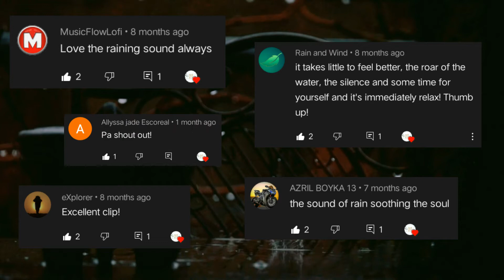Heavy Rain Sounds for Sleeping | Goodbye stress to sleep instantly | ASMR AMBIENCE | COZY AMBIENCE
With all the noise, chaos, and rush, let us all take time to appreciate nature's tranquility, to be amazed with the picturesque land and seascapes, and to slow down for a bit to reflect on what is really essential - and that is INNER PEACE 💚

Cozy Ambience offers a wide variation of realistic sounds of nature. These videos are perfect and ideal for Relaxation, Meditation, easing Insomnia, and Studying. It improves your ability to focus as well as the quality of your sleep. Hope you feel more relaxed after watching this. Stay safe and warmth earthlings ❤

The meditation music and guided meditations were produced with certain frequencies that can have a beneficial effect on mind and body. 🔸 SOLFEGGIO FREQUENCIES 🔸 432 HZ MUSIC

For 7 weeks you will be taken through guided meditations to free from stress, anxiety, depression, and sadness. You will become a more stable version of yourself. You will change your vibrations and make yourself irresistible to wealth.

📌 THE MUST-HAVE SELF-IMPROVEMENT GUIDE DURING QUARANTINE
Best way to spend quarantine. ‘The Cloverleaf Method’ provides an easily manageable and meaningful self-analysis tool for every human being that points out a person’s important key talents in order to lead to one’s individual passion. This tool is the perfect inspiration for this time to support people in their self-development journey.  Times are changing. You should too.

📌 CREATE THE MINDSET TO CHANGE YOUR LIFE - 7-WEEK AFFIRMATIONS
Receive new affirmations to melt away the stress and negativity life throws at YOU. This will change your vibration and mindset that allows you to manifest the perfect life.

📌 LOSE YOUR WEIGHT, NOT OUR MIND SYSTEM Lose Your Weight, Not Your Mind System